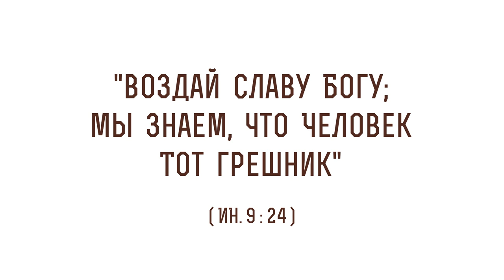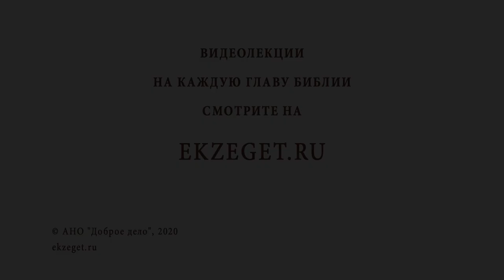"Воздай славу Богу; мы знаем, что Человек Тот грешник" (Ин. 9:24) Священник Стахий Колотвин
В сегодняшнем видео со священником Стахием Колотвиным разберем 24 стих из 9 главы Евангелия от Иоанна: "Воздай славу Богу; мы знаем, что Человек Тот грешник". Коснемся следующих тем:

🔸Исцеление слепорожденного.
🔸Духовные очи.
🔸Дух злобы.
🔸Искушение лукавым.
🔸Порабощение страстью.
🔸Изучение Библии.
🔸Любовь к врагам.
🔸Образ Божий в каждом.